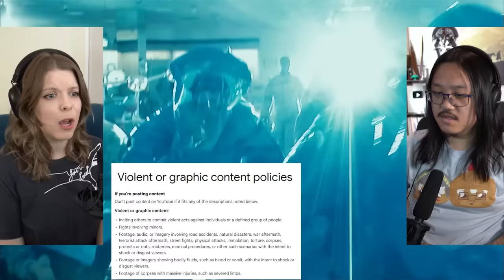Cloverfield | Canadian First Time Watching | Movie Reaction | Movie Review | Movie Commentary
Simone & George are reacting to Cloverfield for the first time! Canadians React!

00:00 - Intro
01:37 - Cloverfield
26:17 - Discussion